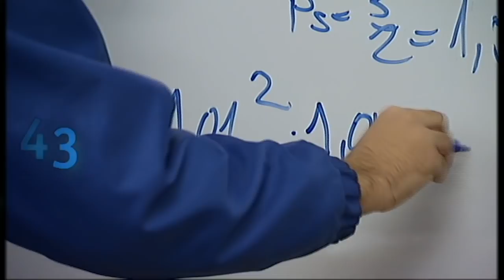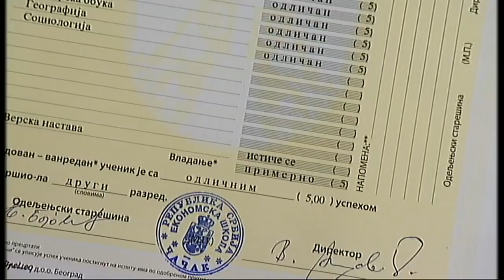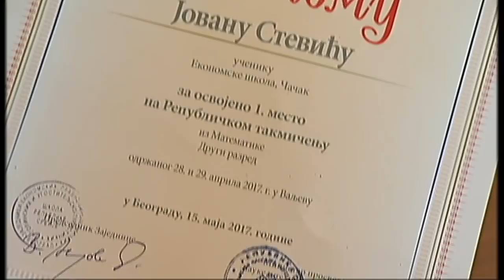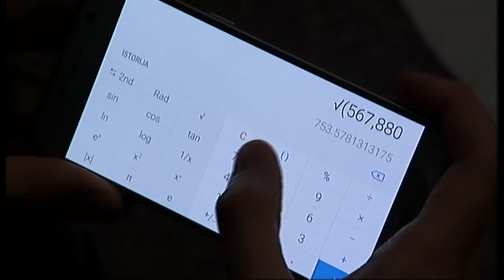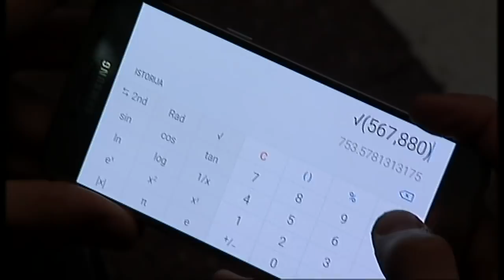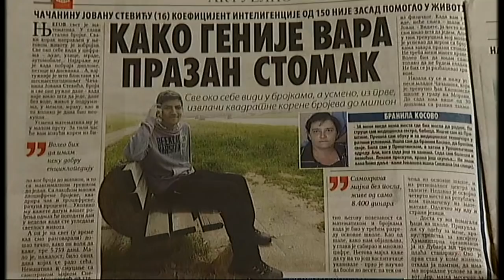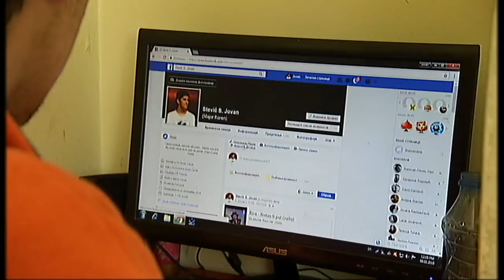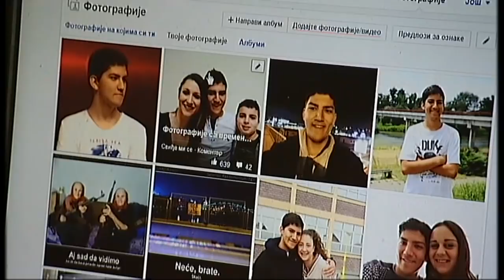Matematika života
Emisija je posvećena Jovanu Steviću mladom genijalcu iz Čačka.

Ovaj mladić ima samo 17 godina i nivo inteligencije koji se meri sa genijima i najvećim matematičarima u istoriji.

Njegov svet je matematika i svaki korak napravljen u njegovom životu je izbrojan. Sve oko sebe vidi u ciframa; ljude, ulice, zgrade, automobile...

Usmena matematika mu je u malom prstu, izvlači korene brojeva do 100 miliona, sa maksimalnom greškom do jedan. Sa lakoćom množi dvocifrene brojeve, diže na kvadrat, računa procente. A na osnovu datuma rođenja pogađa dan u nedelji kada je to bilo.

Jovan Stević je osvojio veliki broj diploma i priznanja iz matematike, veoma je skroman i voli da se druži i pomaže drugima.

Njegov talenat i oštroumnost koju poseduje sigurno će ga svrstati u matematičare koji će u budućnosti dati svoj doprinos na polju prirodnih nauka.

Urednik:Tanja Čanić-Mlađenović